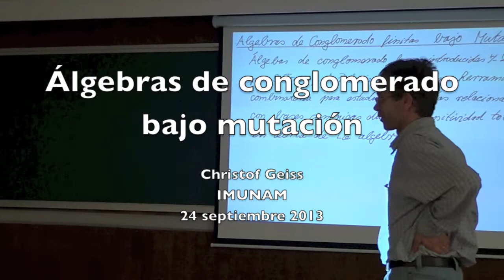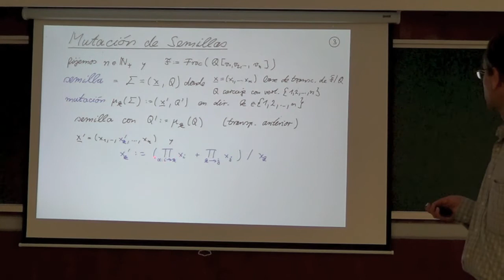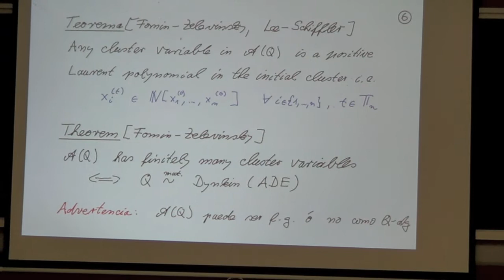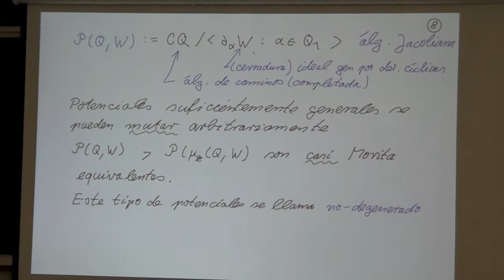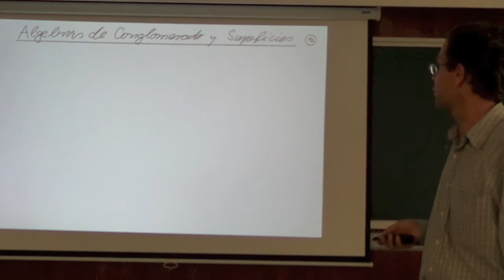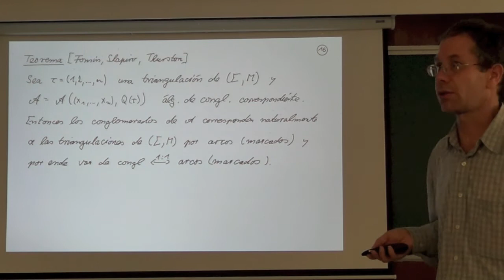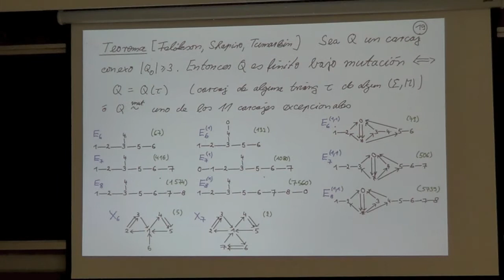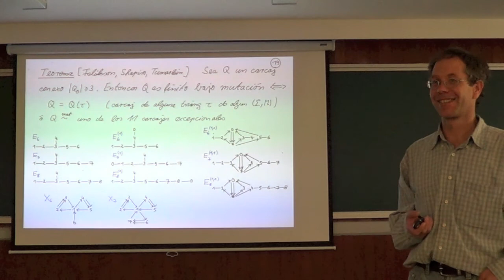Coloquio:«Algebras de Conglomerado de tipo finito bajo mutación» C. Geiss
Christof Geiss (IMUNAM)
24 de septiembre de 2013